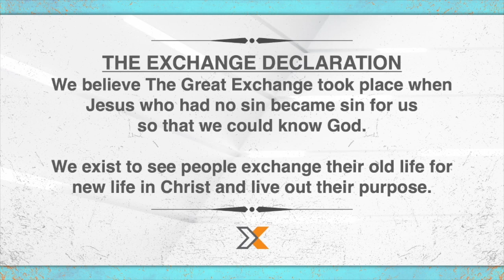I Can't Get Over It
Series: Summer in the Psalms
Message: I Can't Get Over It
By: Bryant May, Lead Pastor